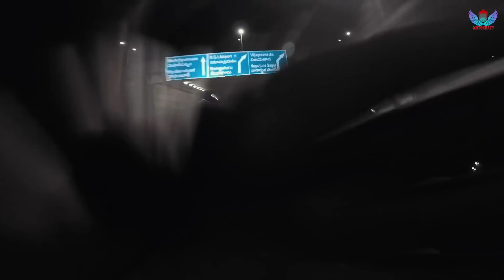Off-roading ke maze | Tiger 800 | Duke 390 | Scrambler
Dropped my bike for the first time.
Offroad ride on Tiger 800, Duke 390 & Street Scrambler.

Products I use:

Canon 80D
Canon M50
Lens for vlogging
Joby Gorilla Pod
DJI Osmo Pocket
Gopro Hero 5
Gopro hero 7
Rode Mic for Vlogging
Motovlog Mic
Gods Backpack